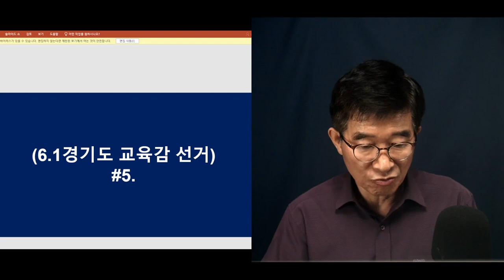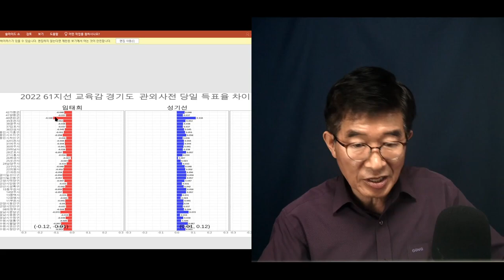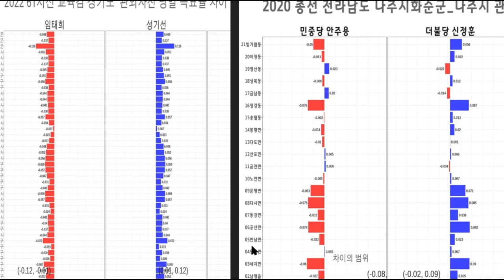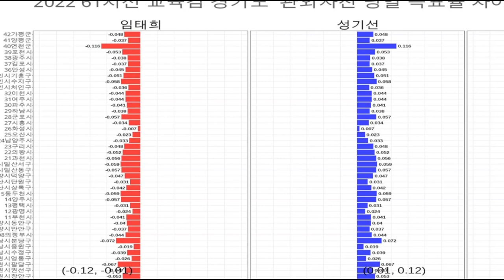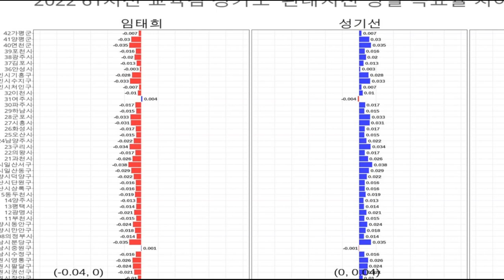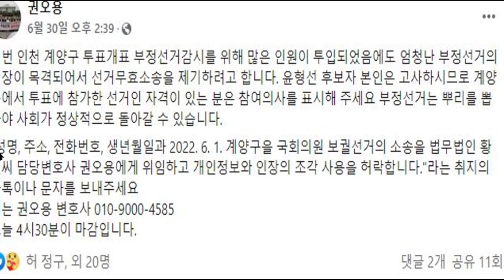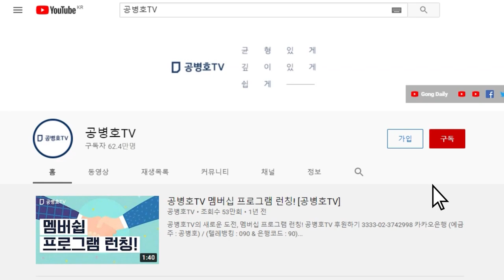"정말 조심하기는 했네" / 경기도 교육감 선거 / 선거데이터 분석, 피할 수 없어 [공병호TV]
Bitcoin : 3MTW849AkP2ftLeSK2teZHMmzLu7Z83s9U